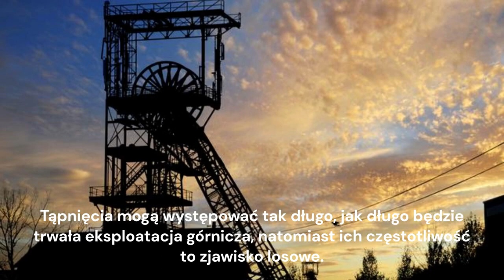14. Wojciech Łyszczak – konkurs "Fascynująca Ziemia"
Praca zgłoszona na konkurs "Fascynująca Ziemia" organizowany przez Instytut Geofizyki PAN w ramach projektu "Fascynująca Ziemia", który jest finansowany ze środków budżetu państwa w ramach programu Ministra Edukacji i Nauki pod nazwą „Nauka dla Społeczeństwa”.